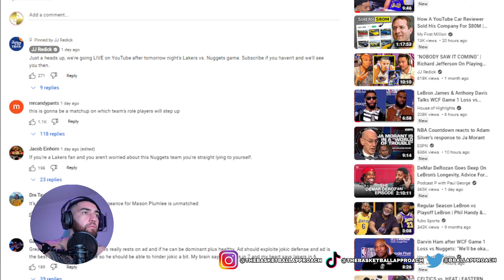GAME 1 Lakers VS Denver Breakdown